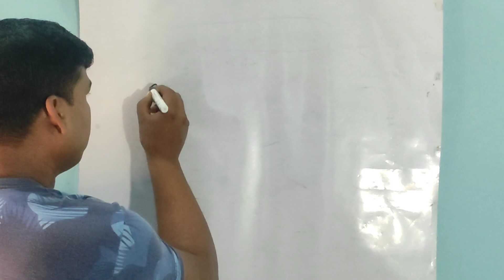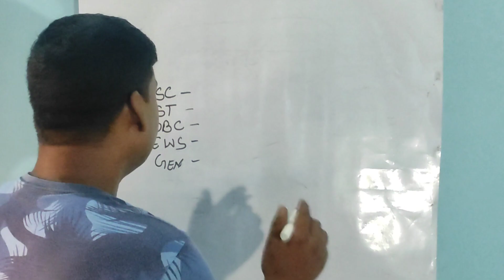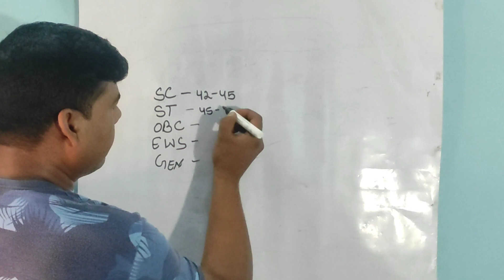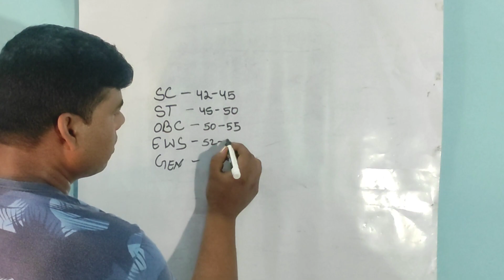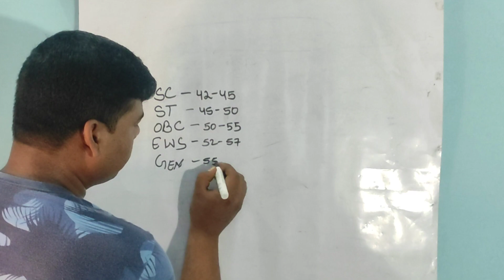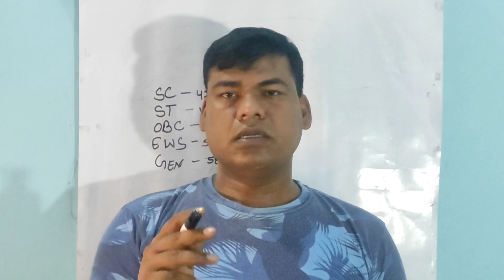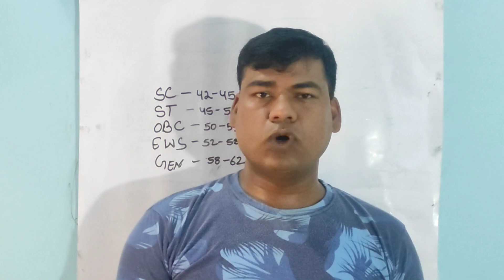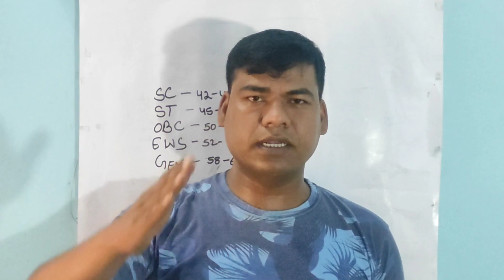CRPF tredsman results 2023 | crpf tredsman cut off |crpf tredsman kab aayega results |crpf tred test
crpf tredsman results kab aayega
crpf tredsman results 2023
crpf tredsman cut off 2023
crpf tredsman exam results
crpf tredsman cut off kya rahega
crpf tradesman safe score 2023
crpf tradesman expected cut off 2023
crpf tradesman ki cut off kitni jayegi